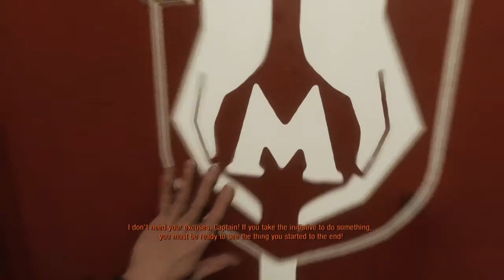Metro Ex. l Two Colonels: Part 1 - Happy New Years?